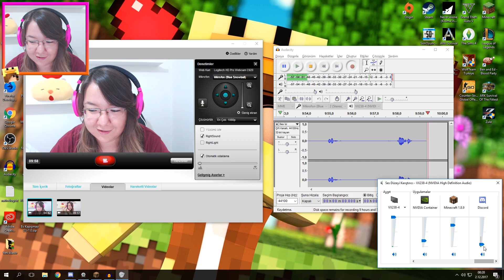NOEL BABA'nın HEDİYELERİNİ AÇTIK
Herkese merhaba HiTa'cılar! Bugün sizlerle birlikte ve Buğra, Hakan ve Doğan ile birlikte Bedwars oynadık. Hypixel'e yeni yıl için Noel güncellemesi gelmiş. Artık generatorlardan hediyeler çıkıyor ve bazı generatorlardan dev diamond çıkıyor. Efsane güzel değişiklikler gelmiş. Lobide de Noel Baba'dan hediyelerimi alıp açtım. Daha fazla kapışma ve ekip videosu için like atmayı unutmayın! :)
Hepiniz kanalıma hoşgeldiniz. Hepinizi çok seviyorum, diğer videolarda görüşmek üzere hoşçakalın.